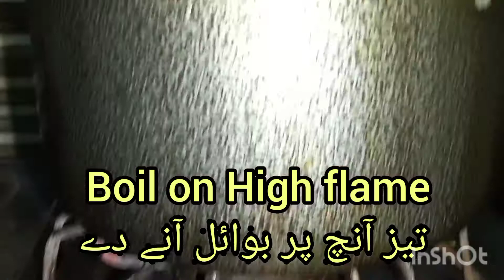سردیوں کی سوغات شکرقندی کی سب سے الگ ریسیپی